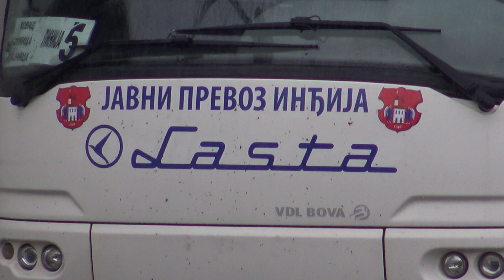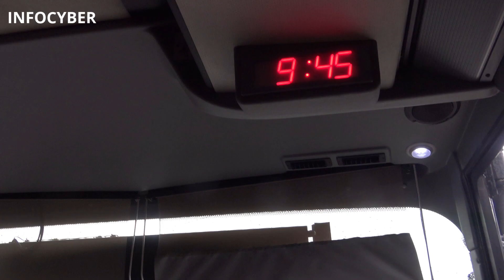NOVI AUTOBUSI stigli u Inđiju 18.05.2021.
Svi građani opštine Inđija koji koriste javni prevoz imaće redovnije polaske, jer je nabavljeno pet novih autobusa JP "Lasta".